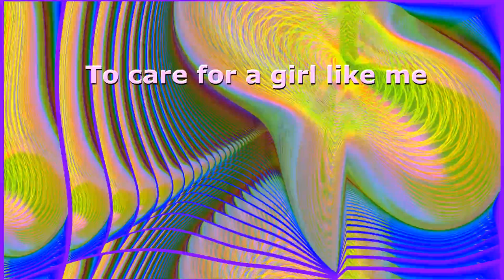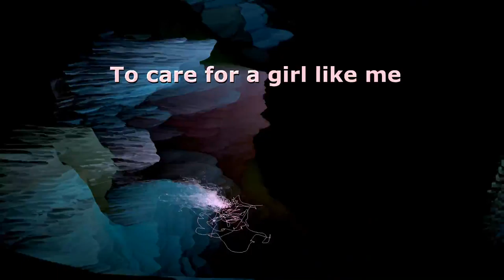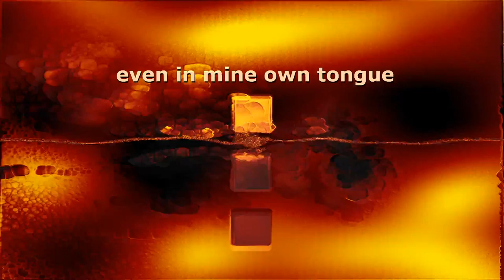Eat Babies? - Kung Fu Action Gripe (WINAMP+Milkdrop+EvilLyrics) 023)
Just try to discern
what all the Christmas-themed cups
by your bedside could possibly mean
about your process of thought...
They hold far fewer ice cubes
than the mugs gathering dust
in the cupboard by the Icey-Hot patches
And the batches of thermometers
Or flocks of thermometers
To the north of the birthday cake candles
that I bought,
back when I thought
birthday cakes meant growing up, and...

I've been masturbating far more frequently
I've been joining dating websites recently
I could use a patient, sturdy-boned, level-headed man
To care for a girl like me
Put my lips on anything baby
Puking pineapple party drinks lately
I've talked nearly almost everyone in my life
into wanting to poison me...

It's just a matter of fucking time
until I develop nasolabial lines
indicating the
first signs of being too old
to illegally posses porn or cigarettes,
a credit card, a mickey of rum, or place bets, and
No amount of chocolate milk
or toads as pets,
No sledding and no sunny day lemon-aid booth
will restore my wasted youth...

And...I've been masturbating far more frequently

but also a thing which will ? ?
appear too often in than ? ?
but i am nothing more than a plain thin-lettered man
not letting foreign languages
as a gentleman might need
nor gifted with long words
even in mine own tongue

BlackSquares / Devi McCallion / Devi Sparkies / Eat Babies? / Mom / Cats Millionaire / Girls Rituals / Triangle Giant / Giant Triangle / Eto / The Little Fears / More Bears / The Various Endeavors? / TrapTrapTrap / Tiny Magnesium / Dr. Massive And The Headwound Extravaganza